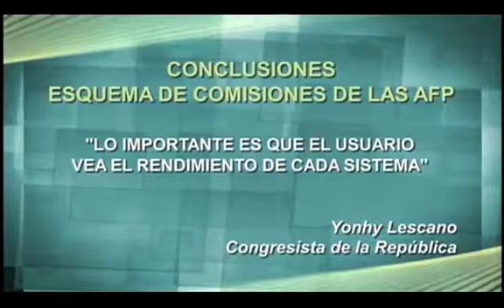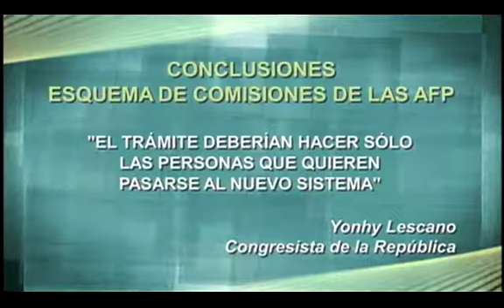Tus Derechos : 13/04/2013 - Cap 3